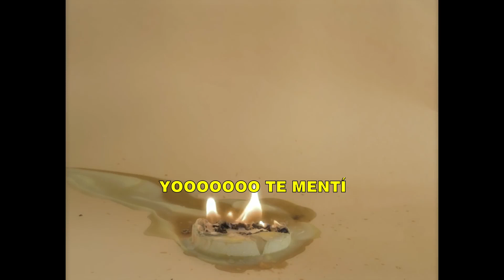Pimp Flaco & Kinder Malo - Mentira